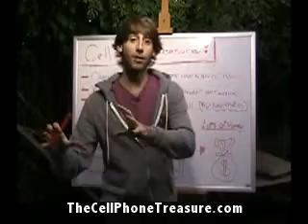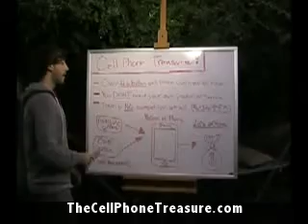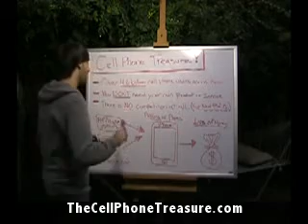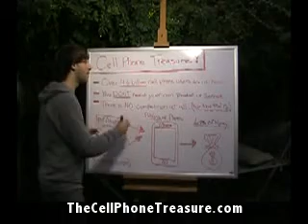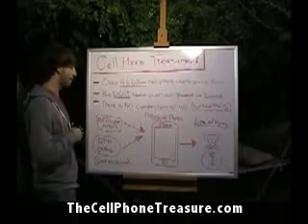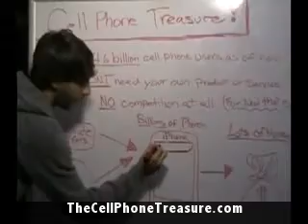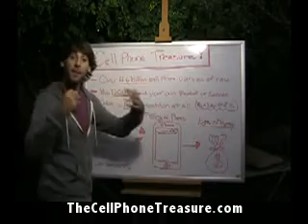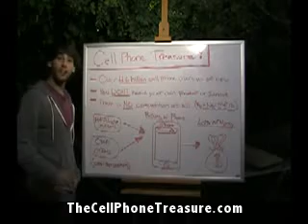Make Money Will Cell Phones: TheCellPhoneTreasure.com (New System)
Make money with cell phones and get cash thecellphonetreasure the treasure adam horwitz derek jay Adam Horwitz